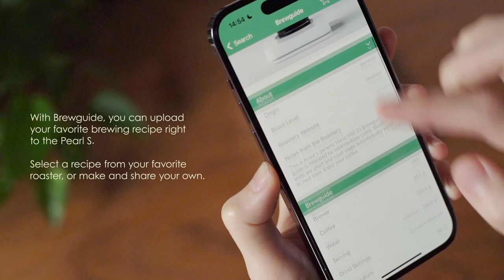Overview | The Updated Pearl Model S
Introducing the newly updated Pearl Model S.

The Acaia Pearl Model S is a professional-grade smart scale that brings consistency and insight to your coffee brewing. It provides all the help you need to make that perfect cup of coffee. The scale features essential brewing modes, a real-time flowrate display, sound notifications, and our built-in interactive brewing guide.

Upload Brewguides directly to your scale, or create your own, and brew with step by step instructions displayed on the scale. New voice features announce the current weight or brew time to assist users in need of audio cues. Over 30 additional musical compositions are also included to sound off at the end of the new Countdown timer mode.